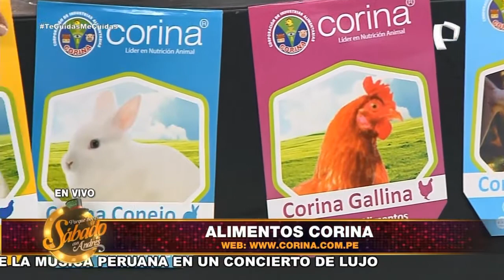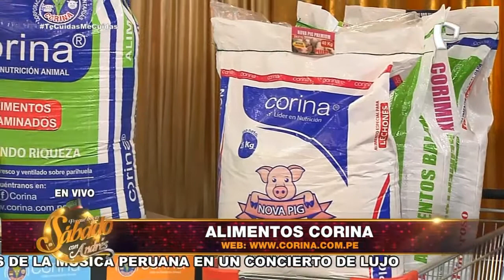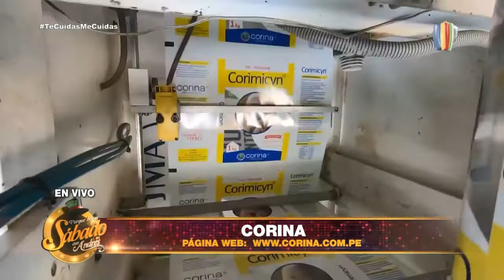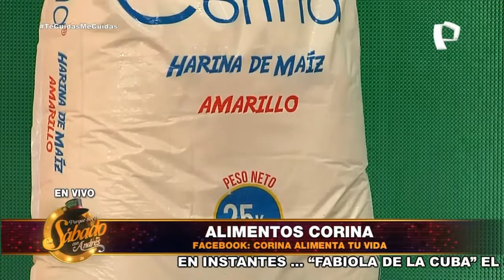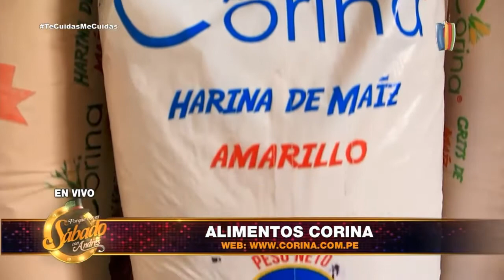Corina: Alimenta Tu Vida - Porque Hoy es Sábado con Andrés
Corporación Corina: La alimentación para nuestros animales y línea de consumo humano de primer nivel con las materias primas de la mejor calidad para garantizar los más óptimos resultados y la máxima nutrición...¡Corina, Alimenta Tu Vida!